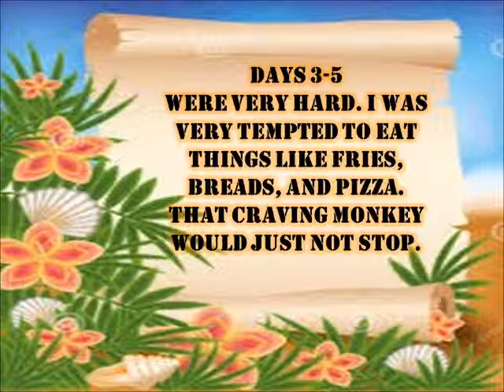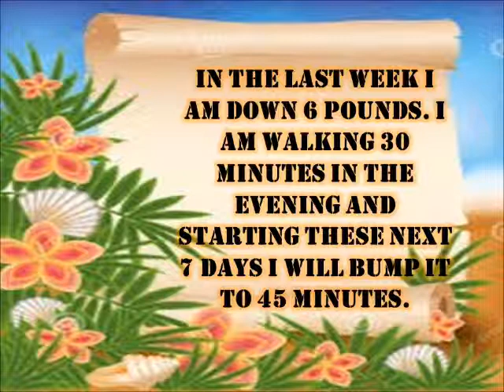Week One Update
Sorry for the late upload. I hope you join me in my journey and start your own 30 day challenge. Does not matter what the challenge is.